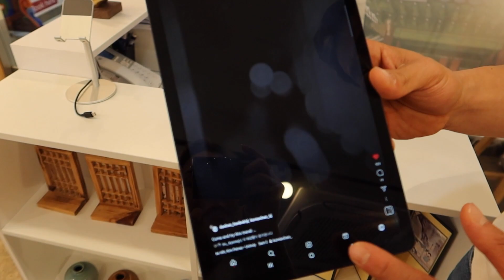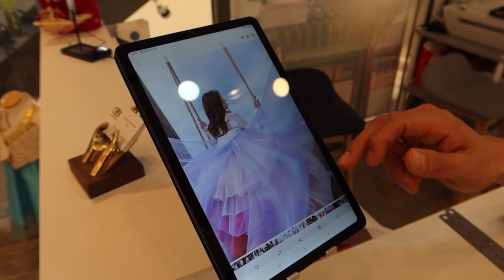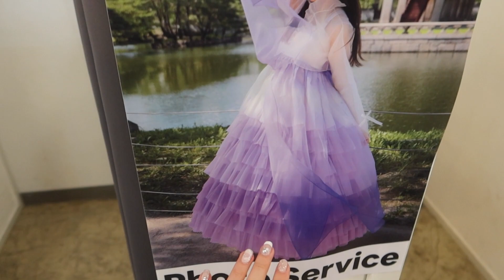Have you ever seen how Hanbok shop owner behaves during a day?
ㅇDiscover Seoul Pass
Now you can enjoy Hanbok rental with DSP for free!

ㅇLocation
서울특별시 종로구 사직로 133-2 2층 대한한복
2F, 3F, 133-2, Sajik-ro, Jongno-gu, Seoul, Republic of Korea

ㅇHow to come
Located right behind exit 4 of Gyeongbokgung subway station on 2nd floor.

*Pre-booking is not necessary to rent Hanbok. You can just walk in and say hi :)